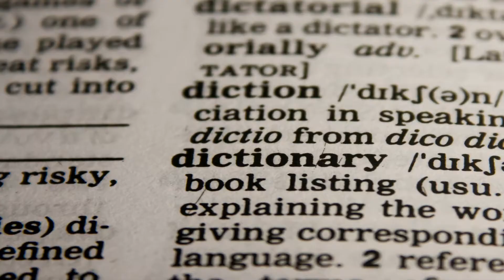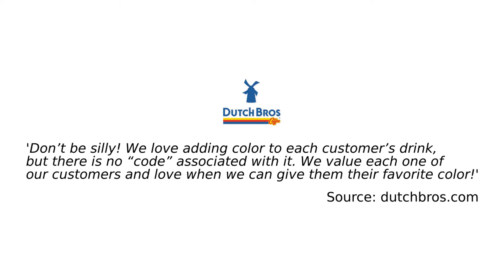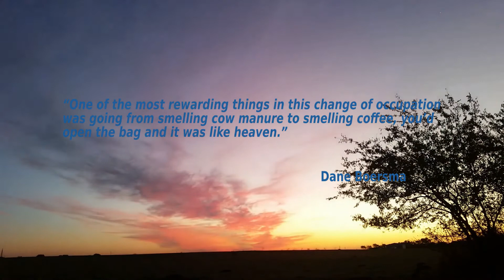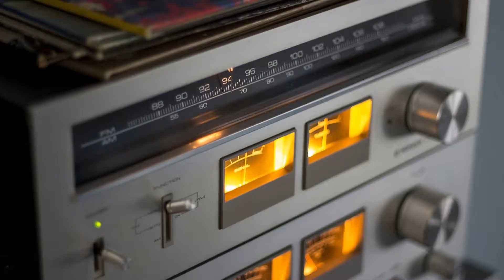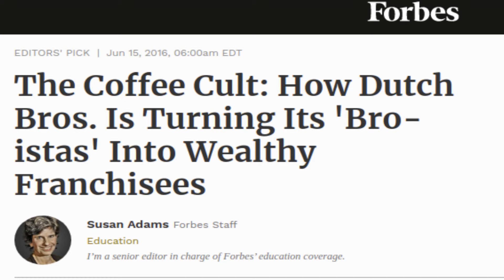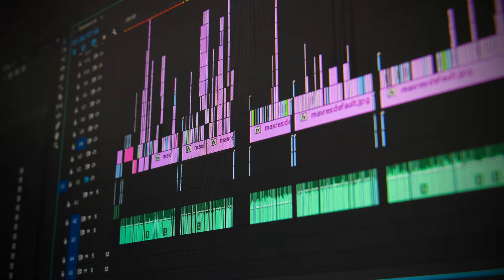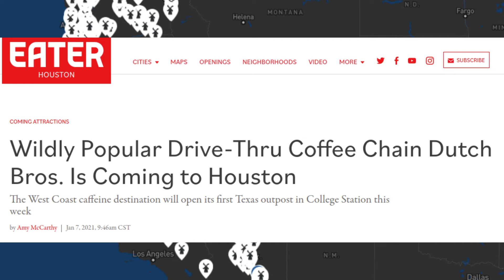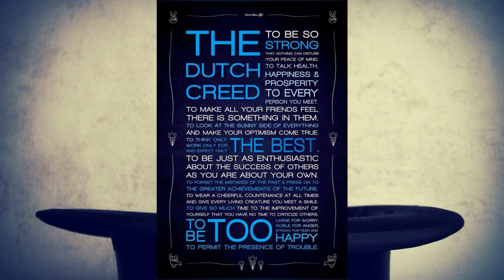Dutch Bros Coffee - The Rise Of The Dutch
A look at the rising west coast drive thru coffee brand, Dutch Bros Coffee. From starting in a barn to expanding across America, loud music, 'Dutch Creed' and is there a secret straw code.